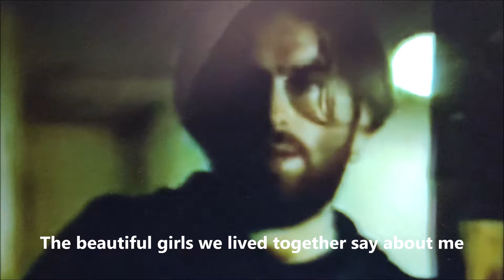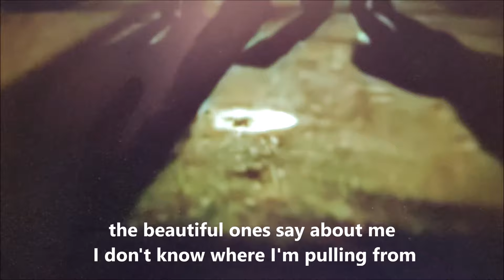ΛΕΝΕ ΓΙΑ ΜΕΝΑ - ΠΥΞ ΛΑΞ (cover by Dimis A. T.)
Δείτε όλα τα βίντεο εδώ: You can see all my music videos here:

Τα δικαιώματα του τραγουδιού αλλά και των εικόνων που συνοδεύουν το βίντεο ανήκουν στους νόμιμους δημιουργούς τους, καθόσον αυτά αναπαράχθηκαν από το διαδίκτυο. Δεν προβλέπεται παραβίαση πνευματικής ιδιοκτησίας.  O σκοπός αυτής της μεταφόρτωσης είναι η απόλαυση των θεατών και όχι η χρηματική απολαβή.

 Οι Πυξ Λαξ είναι ελληνικό εναλλακτικό ροκ μουσικό συγκρότημα που ιδρύθηκε το 1989. Εμφανίστηκαν στη δισκογραφία το 1990 με τον δίσκο Τι άλλο να πεις πιο απλά.
Το συγκρότημα διαλύθηκε το 2004 και επανασυνδέθηκε το καλοκαίρι του 2011 με μία πανελλαδική περιοδεία, ως φόρο τιμής στον Μάνο Ξυδού. Το καλοκαίρι του 2018, 7 χρόνια μετά την τελευταία τους συνάντηση, επανασυνδέθηκαν οριστικά.
Συνολικά, οι πωλήσεις δίσκων τους έχουν ξεπεράσει τα 1 εκατομμύριο αντίτυπα, ενώ έχουν δώδεκα χρυσούς και πλατινένιους δίσκους. Έχουν χαρακτηριστεί ως ένα από τα πιο αξιόλογα ελληνικά εναλλακτικά ροκ συγκροτήματα των τελευταίων δεκαετιών.[

Pyx Lax (Greek: Πυξ Λαξ, meaning "punching and kicking") is a Greek rock band. Originally formed in 1989, they released their first recording in 1990, and had a critical and commercial success in the Greek music industry for fifteen years, before being dissolved in 2004. They reunited in 2011 for a tour in honor of Manos Xydous who died in 2010. In 2018, they reunited permanently. They are considered as the most successful, commercially, group in the history of Greek discography with three gold and five platinum albums (among which: Gia Tous Prinkipes Tis Dytikis Ochthis, Stilvi, Yparchoun Chrysopsara Edo?). Some of their greatest hits were: "De Tha Dakryso Pia Gia Sena", "Ti Ine Afto Pou Mas Enoni?", "I Palies Agapes Pane Ston Paradeiso", "Mia Synousia Mystiki", "Epapses Agapi na thymizeis", "Poula me", and "Monaxia mou ola".
Pyx Lax recorded the great majority of their songs in Greek, with an exception of a few recordings. In 1999 they released the platinum cd-single "Let The Picture Do The Talking" ("As tin Ikona Na Milai") along with Sting and the Corsican group I Muvrini. Most of their English-language songs were included in their last album Charoumeni Stin Poli ton Trelon (2003), in which they collaborated with Eric Burdon, Gordon Gano, Marc Almond and Steve Wynn.